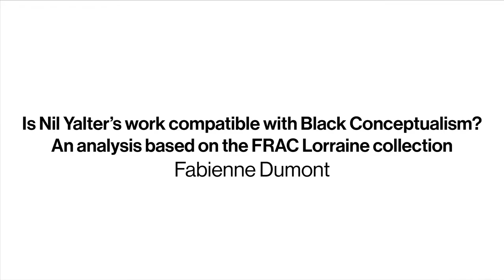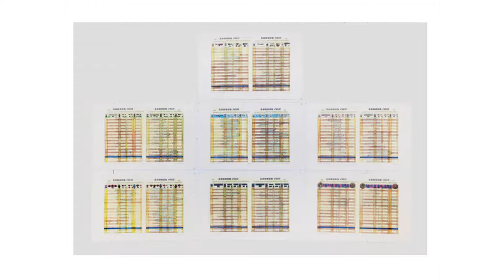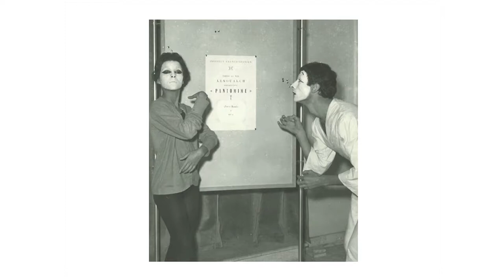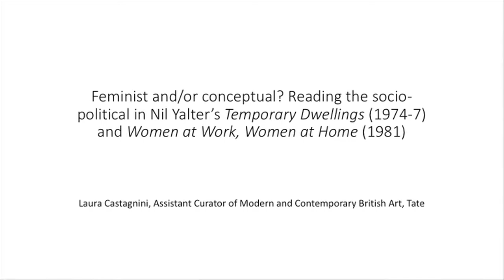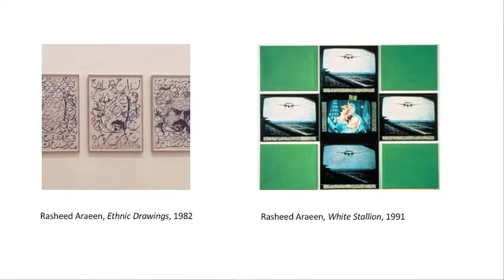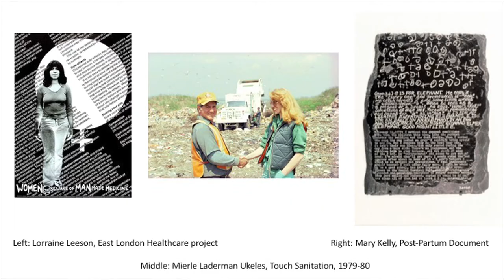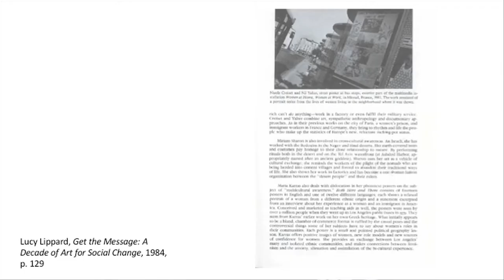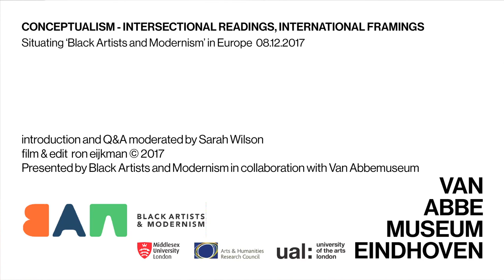Conceptualism 08.12.2017 - Session II: Nil Yalter [edit]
Chaired by Sarah Wilson

● Fabienne Dumont, ‘Is Nil Yalter’s work compatible with Black Concep- tualism? An analysis based on the FRAC Lorraine collection [edited out by request]
● Sumesh Sharma, ‘The idea of India: a non-national narration on Black Conceptualism
- Nil Yalter and Judy Blum Reddy’
● Laura Castagnini, ‘Feminist and/or conceptual? Reading the socio-political in Nil Yalter’s Temporary Dwellings (1974-7) and Women at Work, Women at Home (1981)’